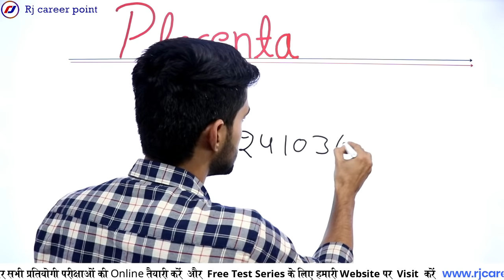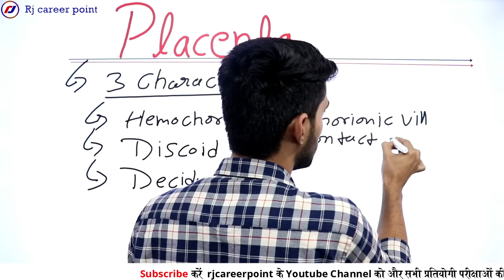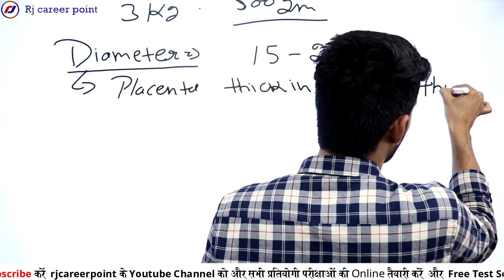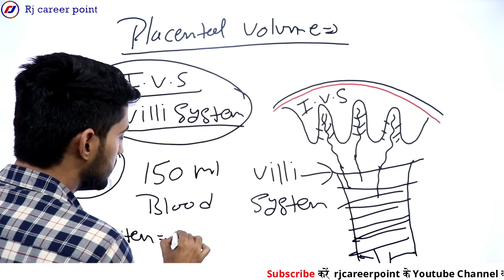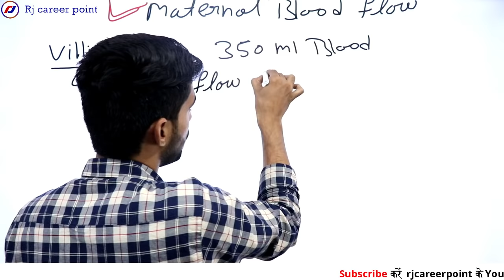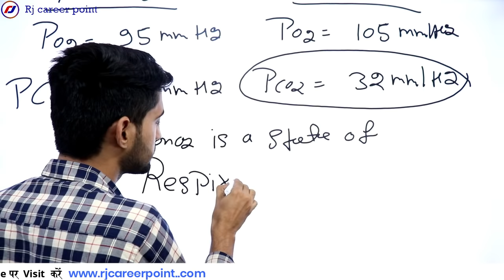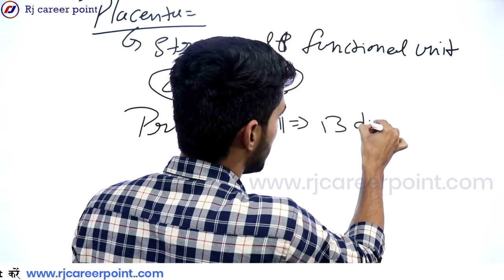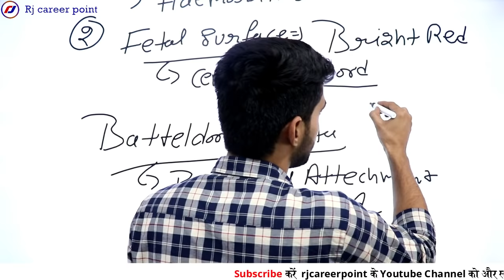Placenta| OBG |Staff Nurse & Nursing officer| Aiims, dsssb, nhm, cho |rajesh sir| rj career point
आप हमारी वेबसाइट पर रजिस्ट्रेशन करें और फ्री ऑफ कॉस्ट टेस्ट सीरीज ज्वॉइन करें